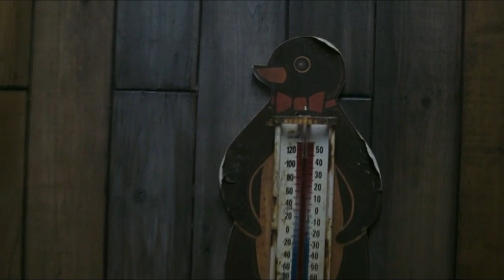Resgate Abaixo de Zero 2006 TVRIP GLOBO DUBLADO